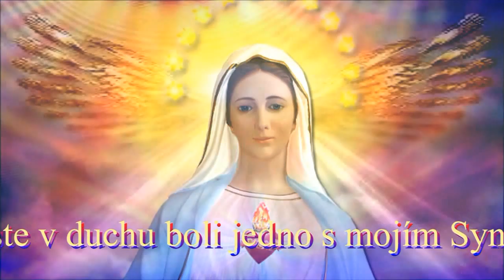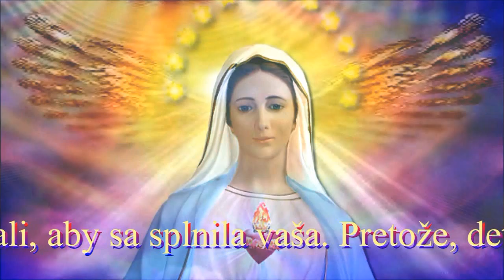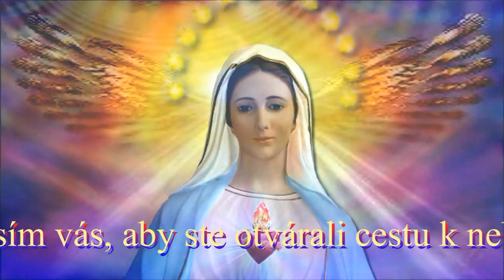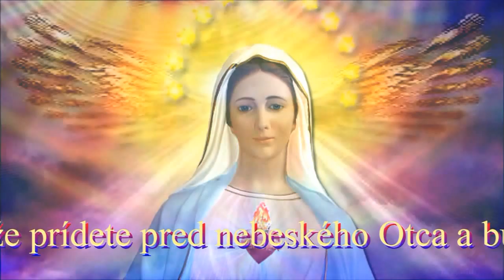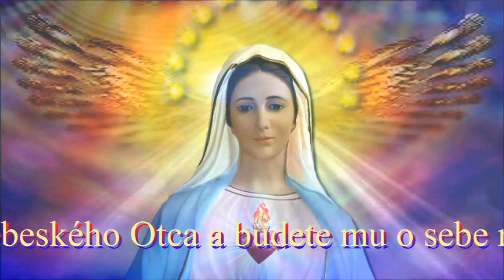Panna Mária v Medžugorie ♥ Posolstvo, 2. apríl 2013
Posolstvo Panny Márie Kráľovnej pokoja Mirjane
"Drahé deti, pozývam vás, aby ste v duchu boli jedno s mojím Synom. Pozývam vás, aby ste sa skrze modlitbu a svätú omšu, kedy sa môj Syn osobitným spôsobom zjednocuje s vami, usilovali byť ako on: aby ste boli ako on vždy pripravený plniť Božiu vôľu a nežiadali, aby sa splnila vaša. Pretože, deti moje, skrze Božiu vôľu ste -- jestvujete a bez Božej vôle nie ste ničím. Ako matka vás žiadam, aby ste svojím životom hovorili o Božej sláve, lebo takýmto spôsobom oslávite skrze jeho vôľu aj seba. Ukážte všetkým pokoru a lásku k blížnemu. Touto pokorou a láskou vás môj Syn spasil a otvoril vám cestu k nebeskému Otcovi. Ja prosím vás, aby ste otvárali cestu k nebeskému Otcovi všetkým, ktorí ho ešte nespoznali a neotvorili svoje srdce jeho láske. Svojím životom otvorte cestu všetkým, ktorí ešte stále blúdia pri hľadaní pravdy. Deti moje, buďte mi apoštolmi, ktorí nežili nadarmo. Nezabudnite, že prídete pred nebeského Otca a budete mu o sebe rozprávať. Buďte pripravení! Znovu vás upozorňujem, modlite sa za tých, ktorých môj Syn povolal, požehnal ich ruky a daroval ich vám. Modlite sa, modlite sa, modlite sa za svojich pastierov. Ďakujem vám. "